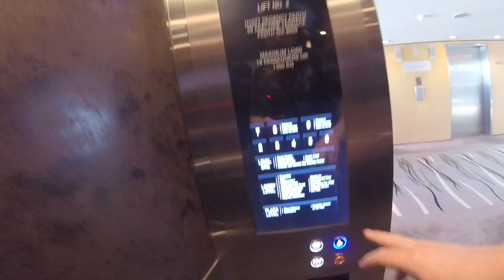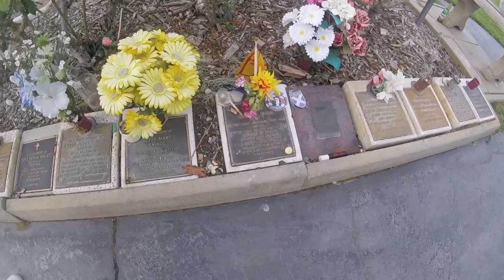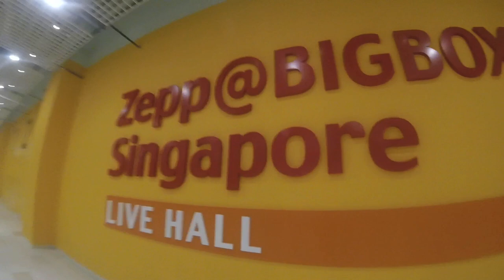PopMorrison Vlogs #1 ( Australia / Singapore / Dubai )